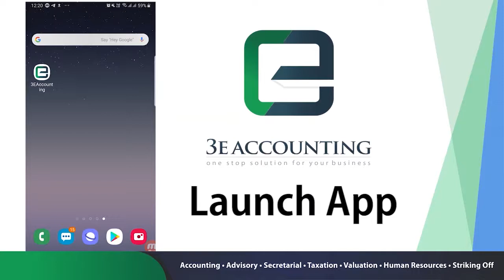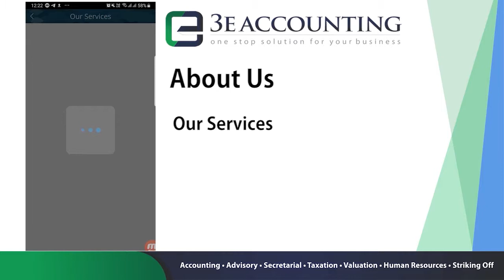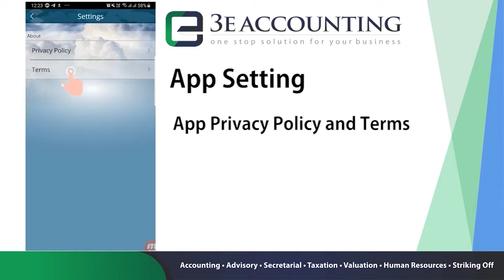Guide to 3E Accounting Mobile App Overview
3E Accounting Mobile App is customised to be an informative and easy-to-use app for anyone anywhere around in the world. It includes a variety of powerful features and advanced functions such as Global Appointment System, Worldwide Partner Location Searching, Latest 3E Accounting Global News, and most importantly, a page dedicated to share all ongoing 3E Accounting Promotions for customers.

We can’t wait to assist you in your business needs.